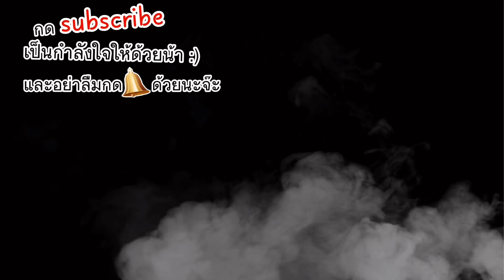เมื่อเศษตังXcroszมาขอคำปรึกษากับช่างแม็คเรื่องจูนรถR32 | GTA V | Familie City -EP.317